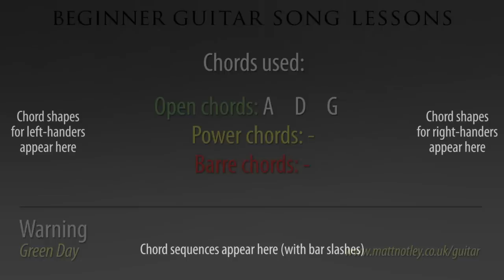Green Day - Warning guitar lesson for beginners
Green Day - Warning guitar lesson
These videos take a lot of time and effort to make.

These videos are designed for guitar beginners or those with only limited guitar knowledge. They use simple chord shapes as much as possible and do not necessarily represent the way in which the original song was played. They are designed as practice tools to supplement your other learning methods. Information is provided on screen for both right and left-handed players!

Warning sticks to only using the chords A major, D major and G major but the changes between them are pretty quick. Note that the A chord sounds better if the high E string is not included in the strum (the D chord also benefits from this). For the most part the song just does the same chord sequence all the way through.

Before attempting the strumming, try to just play each chord once in the correct place. Once you feel brave enough to try strumming your way through, note that the final strum before each chord change is "empty". That is, your fingers are off the fret board and you are just strumming open strings. This is quite a natural thing in guitar songs as you switch between chords and adds a little bit of randomness into the sound.